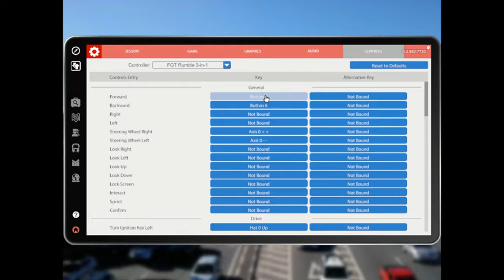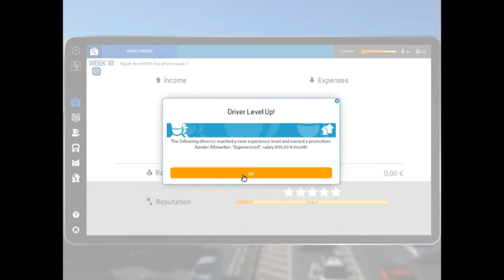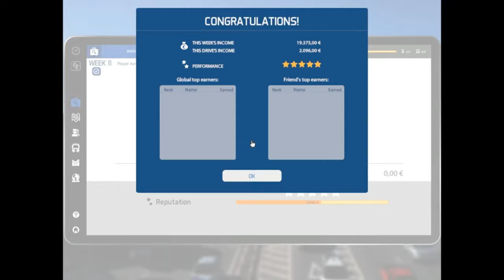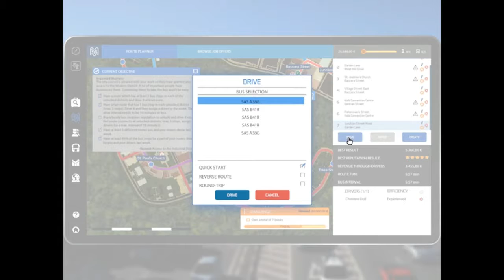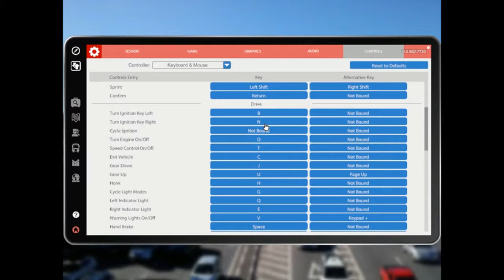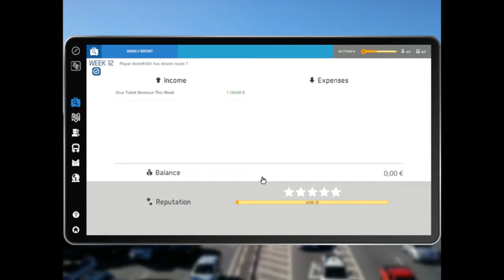Bus Simulator 2016 - Episode 7 (Almost There)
We're back on Bus Simulator 16 continuing our company, as we keep expanding to new territories we must keep up with the demand from the city to unlock more districts, today we building up the cash to buy our first bendy bus